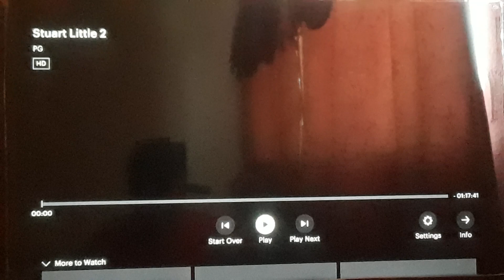Stuart Little 2 Opening Scene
Taken from Stuart Little 2 on Hulu.